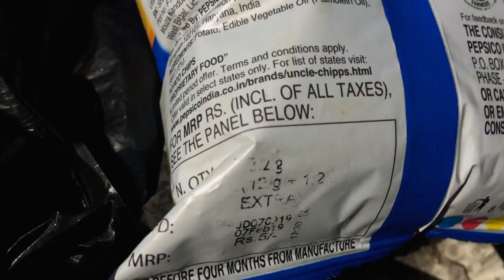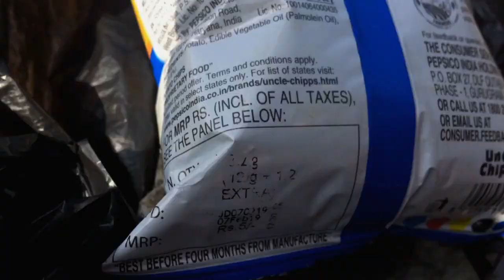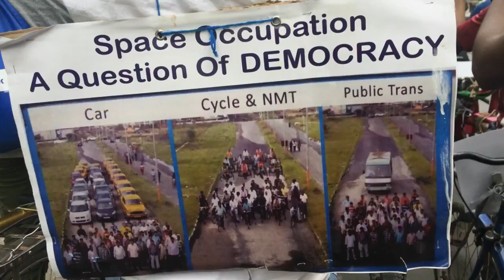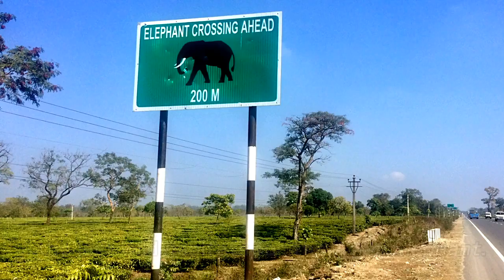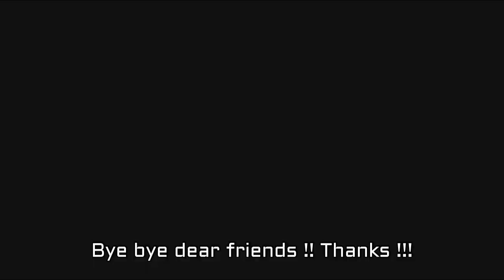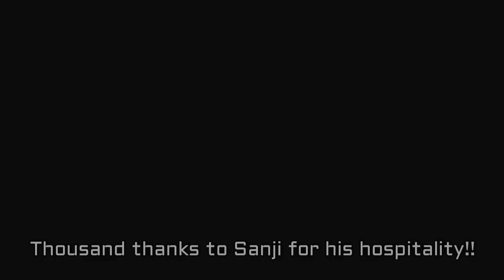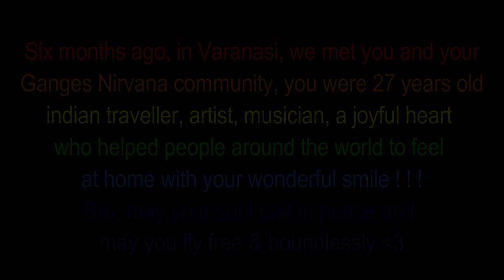EloStouf' GdL - India - Part 2/2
From 24/01/2019 to 09/04/2019 we rode 4 indian states: West Bengal, Asam, Meghalaya and Manipur. Wehad to make a quick detour by Nepal to extend our indian Visa on time so we hitchhiked from Chakdaha to Ghoshpukur with 2 funny men.
In Assam we met a beautiful Sikh family, Rahul, Hasanul, Bongaigaon's friends,... we wanted to see wild elephantbut campment was not allowed in Assam.

In Meghalaya, it was so different, we didn't feel that we were still in India: less crowded, busy people, so many place to camp... and Shillong was a great surprise. We met Neville and spent really good time together! Without forget Ratacherra which was one of our best welcoming too.

After came back to Asam for the last time, drinking a salty tea with Sarowar we entered in Manipur. Wild and authentic, we felt like inMeghalaya!! In Imphal we met Binay, Sanji and Abow who took care of us ! Thanks guys!

Thanks to every indian we met who helped and encouraged us that i did not quote here !

Namaste

PS: Long live to Samosas and Bresd Pakora  :p